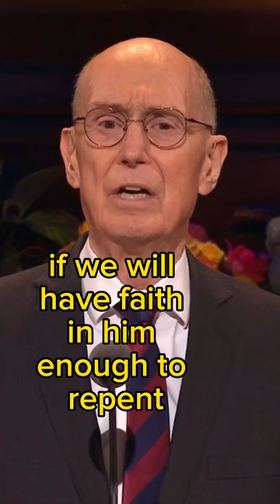Henry B. Eyring Legacy of Encouragement October 2022